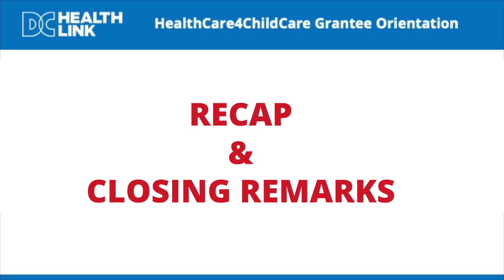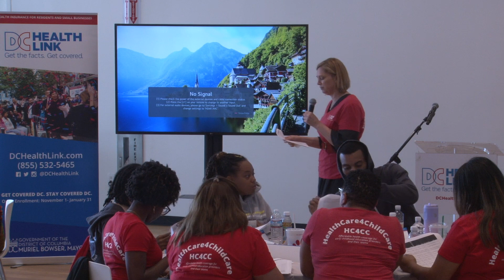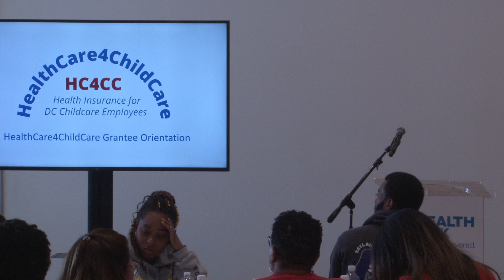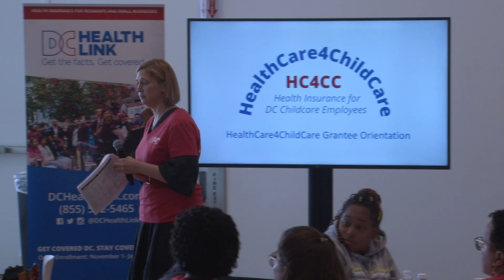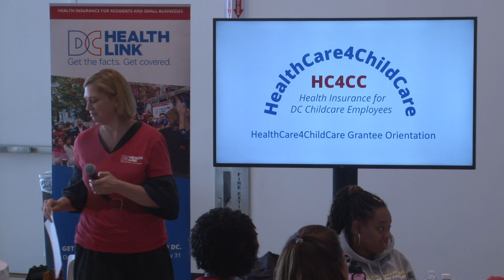11 RECAP AND CLOSING REMARKS